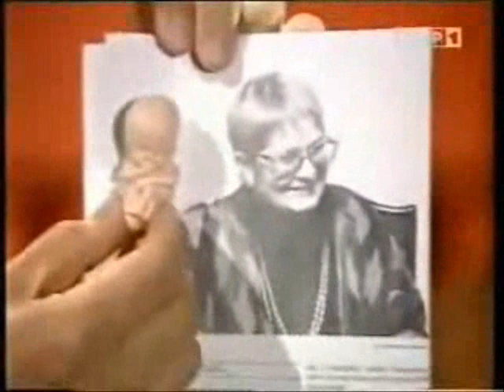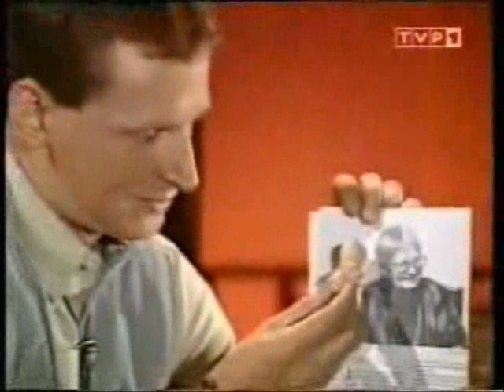Wojciech Cejrowski o feministkach (WC Kwadrans)